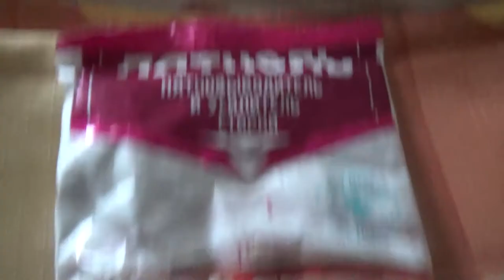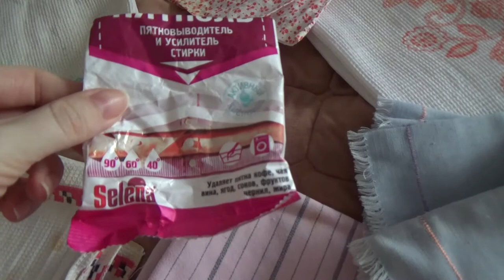Art Manij ОБЗОР Selena 👗Пятноль пятновыводитель и усилитель стирки